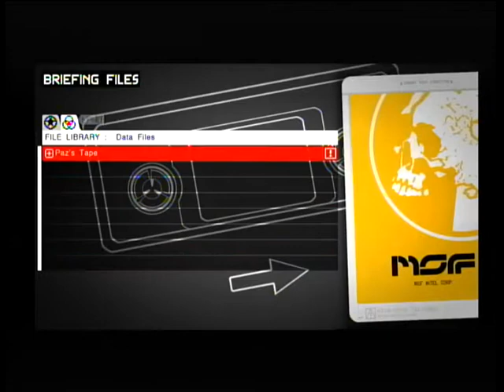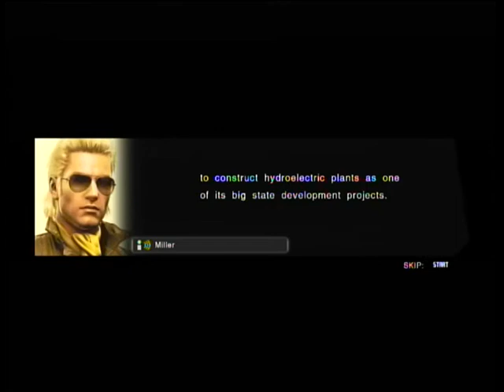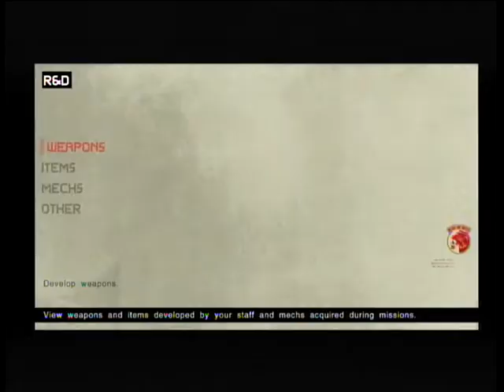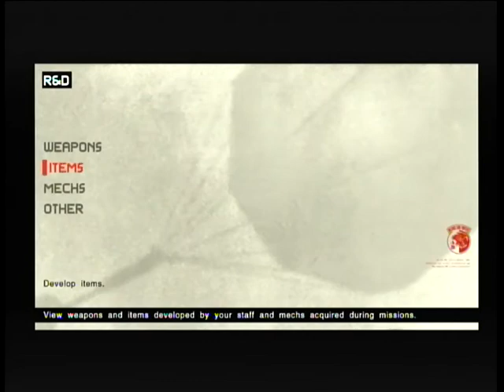Metal Gear Solid Chronicles S06E09: Big Boss versus the T-72U Tank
Big Boss faces off against a tank and a platoon of soldiers. If he plays his cards right, he might be able to appropriate it for his own use...